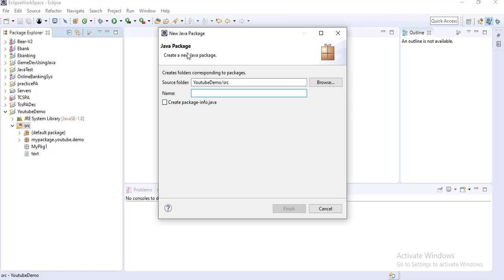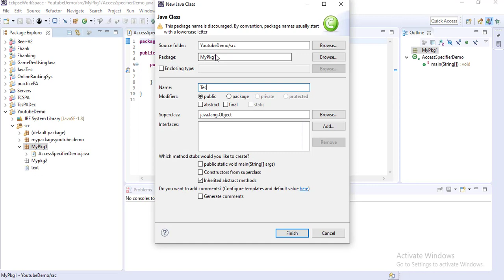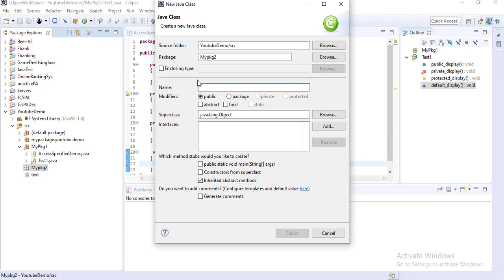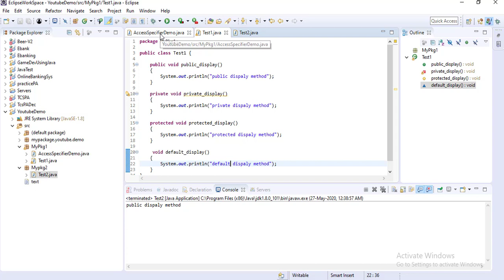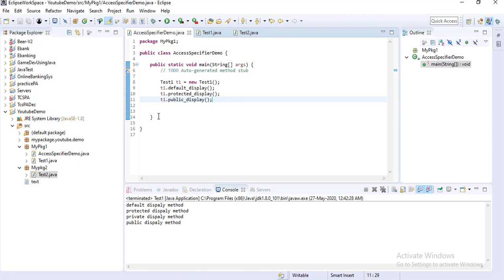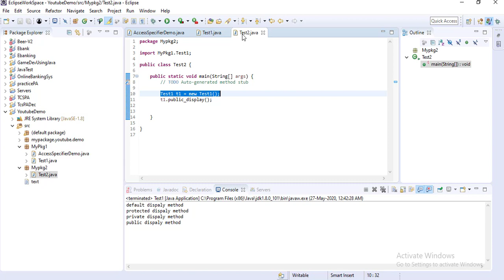Access Specifiers in Java | Default Public Private Protected | Scope of data member and functions